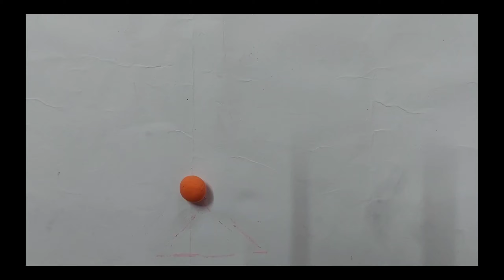diy cute dolls shoes with polymer clay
diy
art
craft
cute
easy
drawing
painting
fun
love
polymer clay
dolls shoes